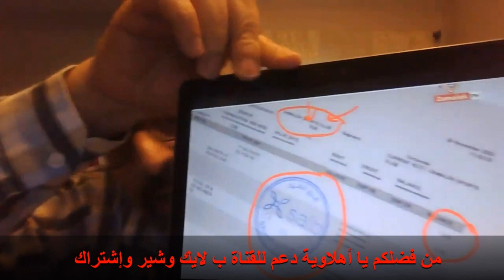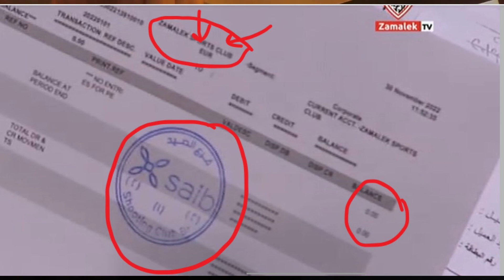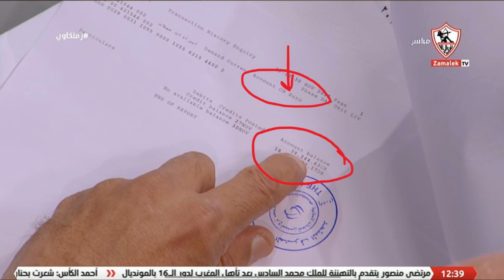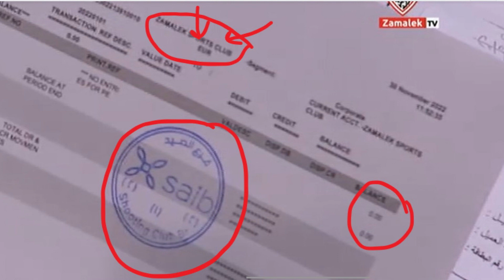الفيديو الذى يتمنى أن يدفع فية مرتضى الملايين لحذفة من على كل المنصات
رجاء من كل الأهلوية الدعاء للإستاذ مرتضى منصور إنة يتفسح فسحة الكابتن الخطيب فى فرنسا قولوا أمين
سيبك من القنوات الزملكاوية ودعم القنوات الأهلاوية